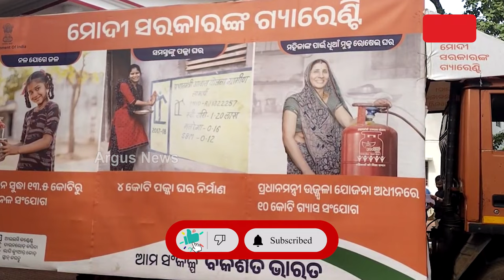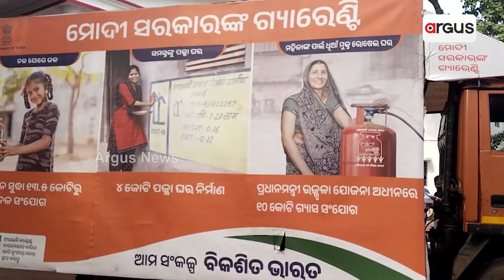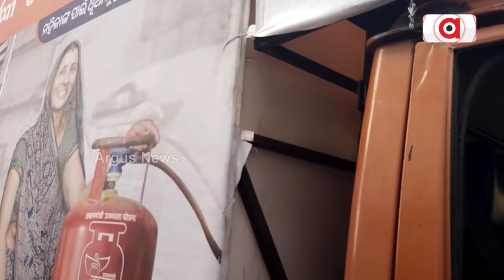ବିକଶିତ ଭାରତ ସଂକଳ୍ପ ଯାତ୍ରାର ଶୁଭାରମ୍ଭ କଲେ ପ୍ରଧାନମନ୍ତ୍ରୀ ମୋଦି | Viksit Bharat Sankalp Yatra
ଯୋଜନାର ଶତପ୍ରତିଶତ ପ୍ରସାର ଲକ୍ଷ୍ୟ ହାସଲ ଦିଗରେ ଏକ ପ୍ରମୁଖ ପଦକ୍ଷେପ ସ୍ୱରୂପ ଆଜି ତୃତୀୟ ଜନଜାତୀୟ ଗୌରବ ଦିବସ ଉପଲକ୍ଷେ ମୋଦି ‘ବିକଶିତ ଭାରତ ସଂକଳ୍ପ ଯାତ୍ରା’ର ଶୁଭାରମ୍ଭ କରିଛନ୍ତି।